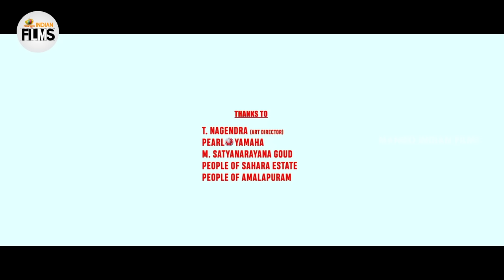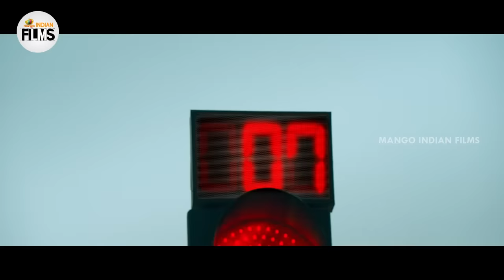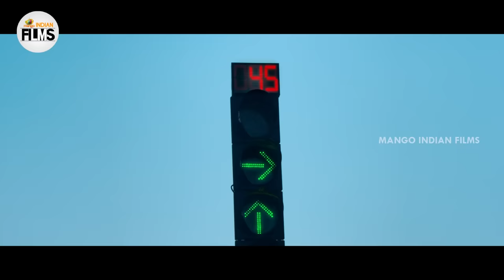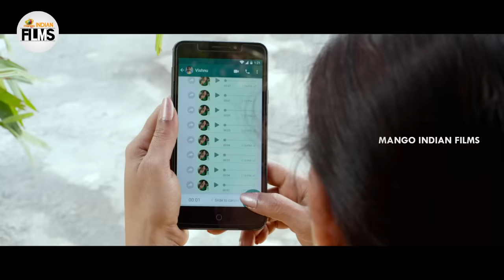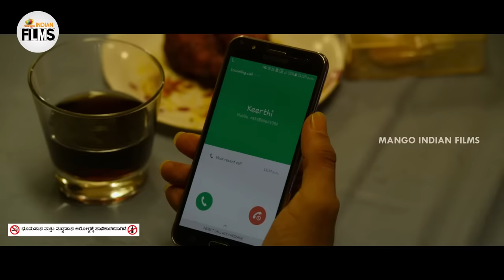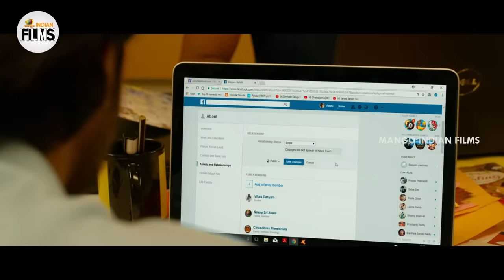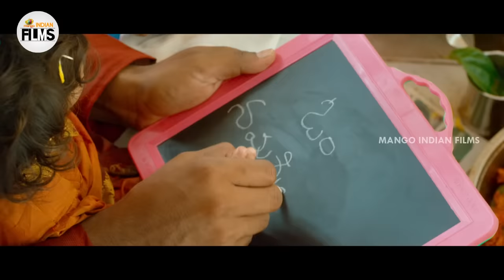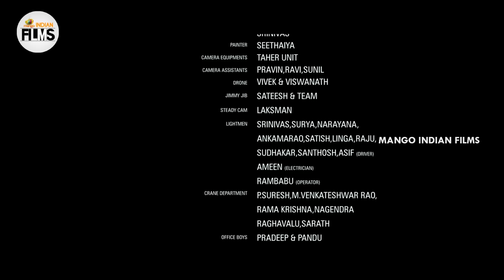Rangula Ratnam Latest Full Movie 4K | Raj Tarun | Chitra Shukla | Kannada Dubbed | Indian Films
Rangula Ratnam Latest Full Movie 4K on Mango Indian Films. RangulaRatnam is the latest Kannada Movie ft. Raj Tarun and Chitra Shukla. Directed by Shreeranjani and produced by Nagarjuna. Music was composed by Sricharan Pakala.

Synopsis : Vishnu(Raj Tharun) is a software engineer who shares a very close relationship with his mother(Sithara). As time passes by, Vishnu falls in love with Keerthi(Chitra Shukla). When everything seems to be going fine, a sudden twist in the tale changes Vishnu’s life upside down. What is that sudden twist? How will Vishnu deal with all his problems? and what happens to his love story at the end?

Happy Watching!